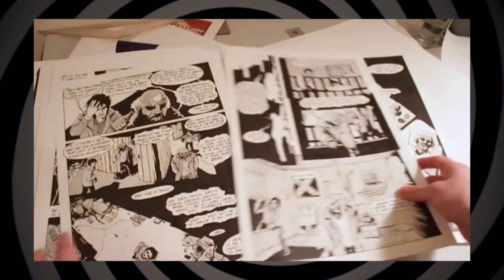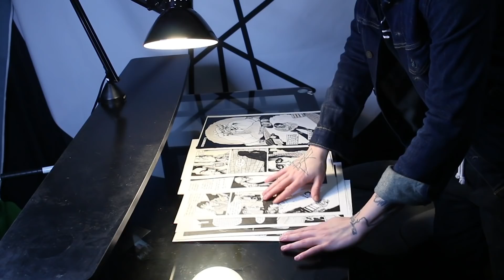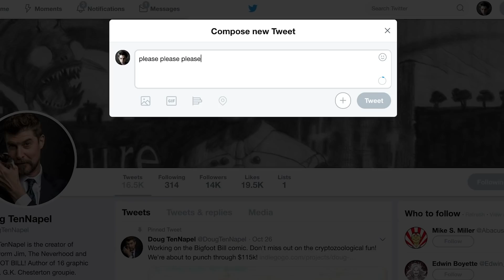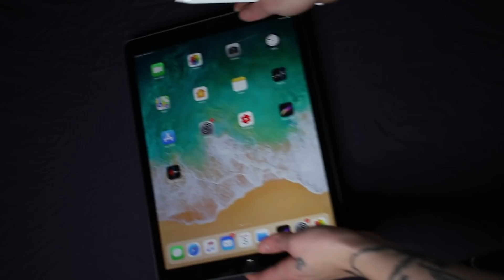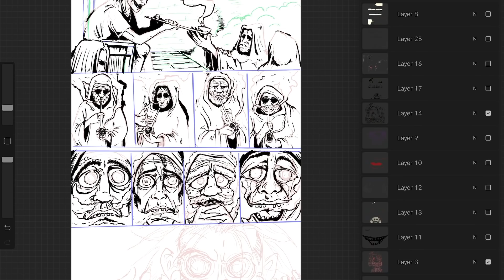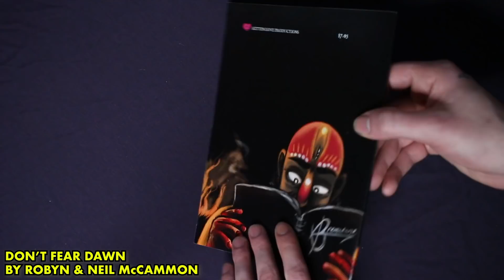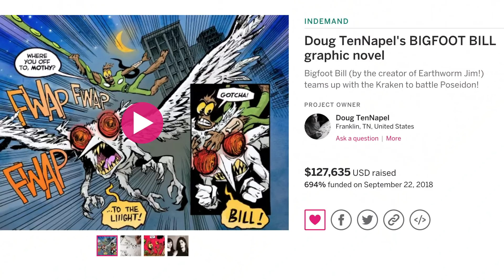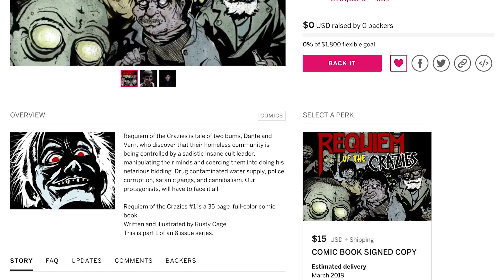I'm FINALLY Making a Comic Book